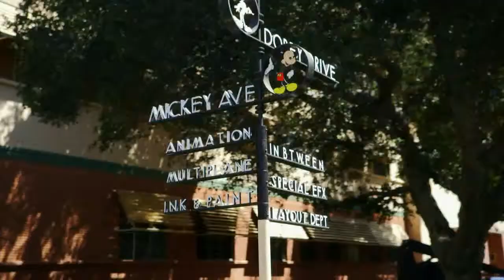Kingdom Hearts HD 2.5 ReMIX launch trailer